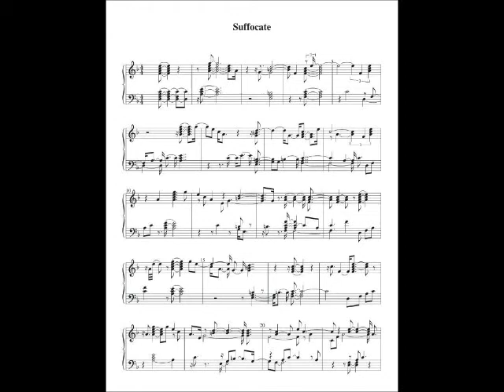Suffocate - J-Holiday Piano Version w/ Sheet Music